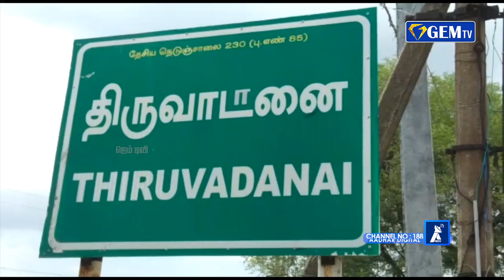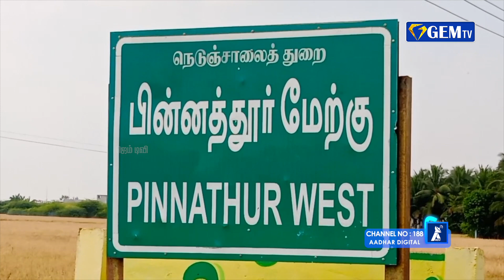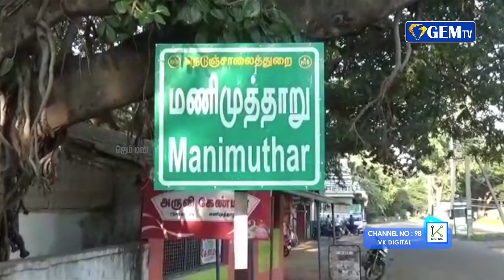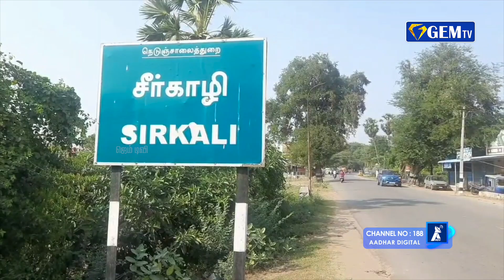லதா மங்கேஷ்கர் மறைவுக்கு சோனியா காந்தி இரங்கல்! | ஜெம் நிகழ்வுகள் | 06.02.2022 | GEM TV